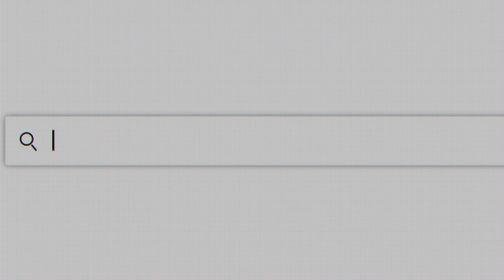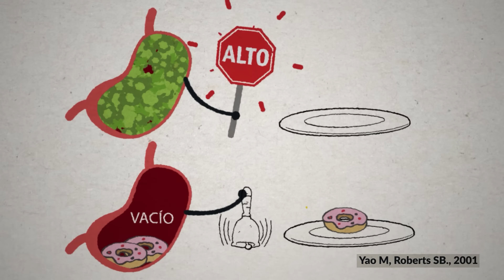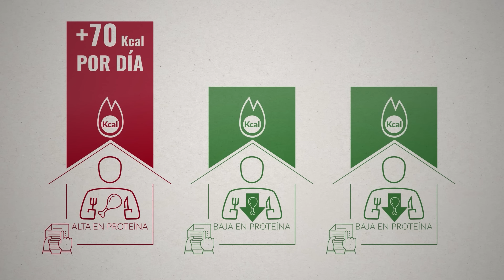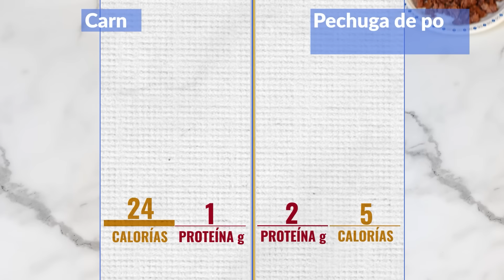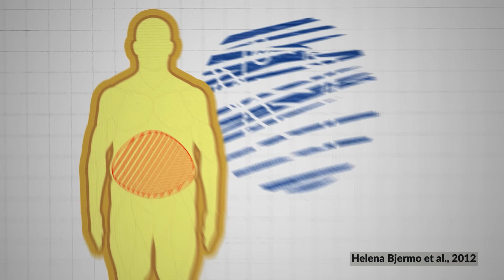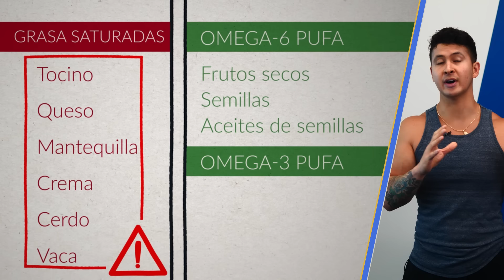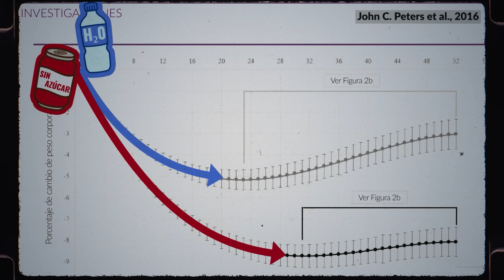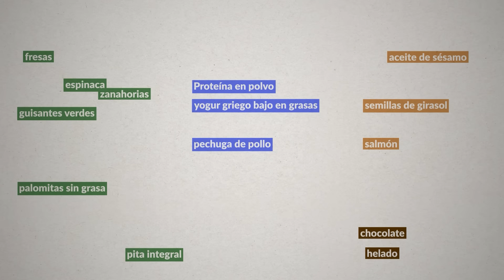Los 5 mejores alimentos para perder grasa abdominal (¡DE VERDAD!)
¡Hola a todos y bienvenidos a Jeremy Ethier en Español!

¿Se han preguntado alguna vez cuáles son los alimentos clave para perder grasa abdominal? Hoy, Jeremy Ethier en Español nos desvelará los 5 alimentos principales para ayudarlos en esa misión.

Empecemos por aclarar un mito: no todo lo que se dice que ayuda a perder grasa abdominal es cierto. ¡Es hora de cortar con la desinformación y centrarnos en lo real! Jeremy Ethier en Español nos muestra la diferencia entre alimentos de baja densidad calórica. La clave es optar por alimentos que nos llenen sin añadir calorías innecesarias.

Además, Jeremy Ethier en Español enfatiza la importancia de las proteínas magras. No solo nos ayudan a perder grasa, sino que también son fundamentales para mantener y construir músculo. ¡Y sí, las proteínas adecuadas pueden ser tu mejor aliado!

Si estás buscando una guía auténtica y basada en la ciencia para ayudarte a perder grasa abdominal, ¡este video es para ti!

0:20 - Calorías y densidad
3:10 - Proteínas magras
5:11 - Grasas saludables
7:28 - Bebidas sin azúcar
9:01 - Comida favorita
10:25 - ¡Suscríbete!

Soy Jeremy Ethier y éste es mi nuevo canal en Español.

Me enfoco en crear videos de nutrición y entrenamiento respaldados por la ciencia para que logres ser la mejor versión de ti mismo.

Estoy certificado por la Academia Nacional de Medicina del Deporte (NASM, National Academy of Sports Medicine), un referente en Estados Unidos y todo el mundo para mejorar el desempeño de deportistas y cuidar de su salud.

Estoy especializado en valoración funcional del movimiento (FMS, Functional Movement Screen), una técnica que nos ayuda a optimizar movimientos que realizamos todo el tiempo, pero podríamos estar realizando mal y pueden causarnos daño a largo plazo.

También me gradué en kinesiología y actualmente vivo y entreno en Vancouver, Canadá.

Cuando era muy joven, vi una película y me di cuenta de que me sentiría más cómodo conmigo mismo si a través de mi esfuerzo alcanzaba un cuerpo como el de los actores de Hollywood, así que decidí comenzar a entrenar en el gimnasio siendo un chico muy delgado, pero cuando comencé a entrenar para ganar músculo, todo se volvió confuso.

Todo mundo tenía una idea diferente de cómo ganar masa muscular. Qué ejercicios hacer, qué tipo de proteína consumir… Nadie parecía ponerse de acuerdo.

Así que para poder conseguir el cuerpo de mis sueños, decidí volverme un experto y encontrar, a través de la ciencia y la medicina, la manera ideal de ganar músculo, tener una dieta balanceada y entrenar de manera saludable. Ahora me gustaría compartir todo lo que he aprendido.

En resumen…

Mi misión es aportar información imparcial y verídica para ayudarte a optimizar tu entrenamiento y nutrición.